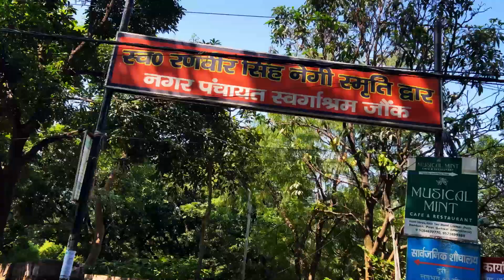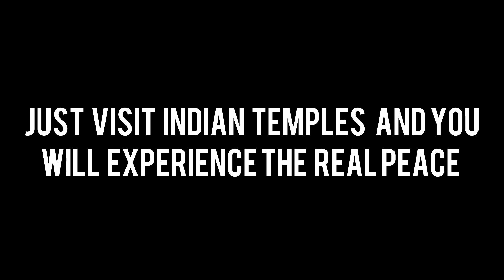Delhi to Rishikesh - A must watch for you if you are planning a weekend trip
Hello Guys ,
We visited Rishikesh last month , I shot this vlog there and captured the beauty of Rishikesh . Hope you all will enjoy this vlog .